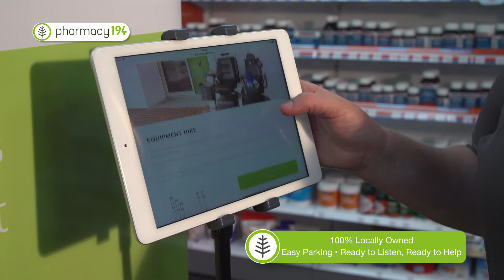Pharmacy 194 Commercial 2018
Pharmacy 194 is Geraldton's first & only compounding pharmacy and is WA's only pharmacy with a drive through service! We also sell & hire a large range of mobility aids.